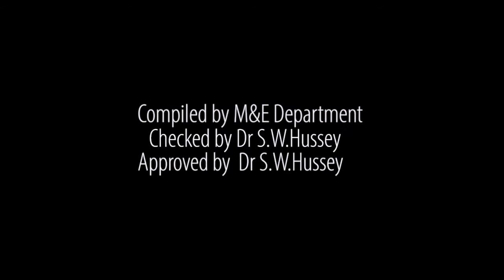Hand washing machine innovations by Dabane Trust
Hand-washing machine innovations